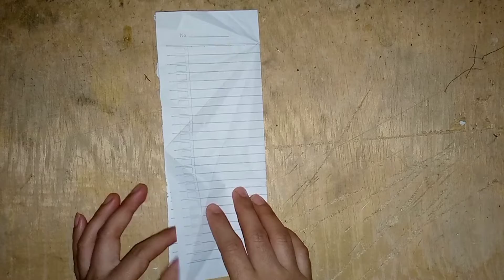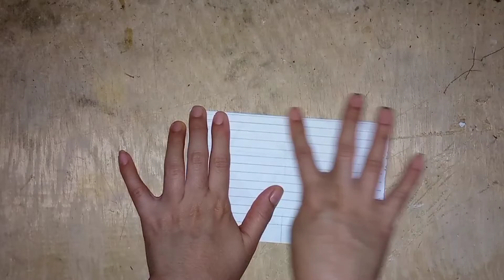Origami Cara Membuat Pesawat Kertas | Paper Airplanes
Assalamualaikum..